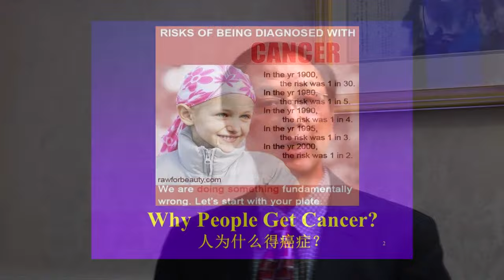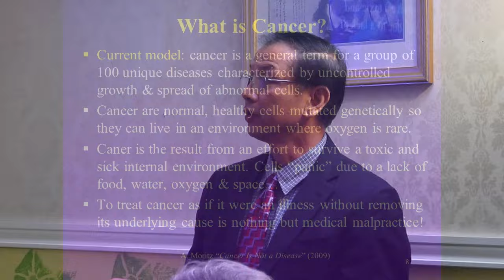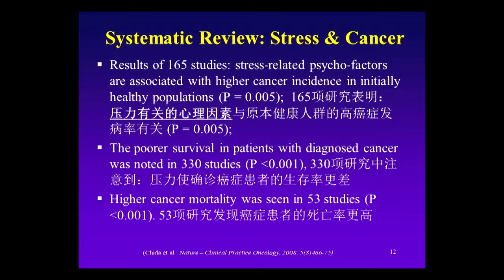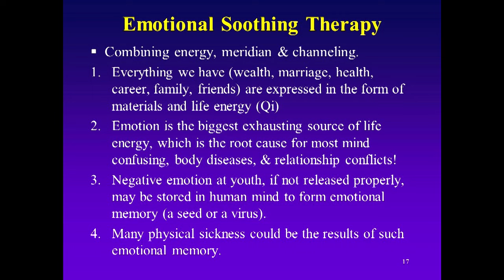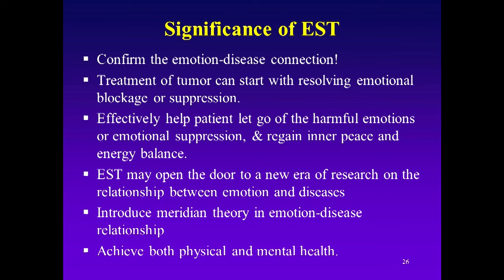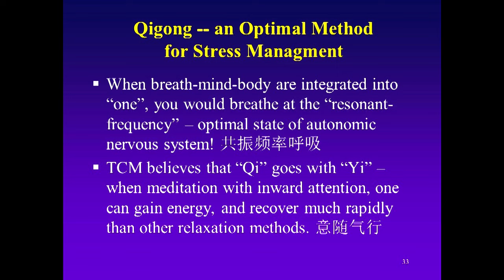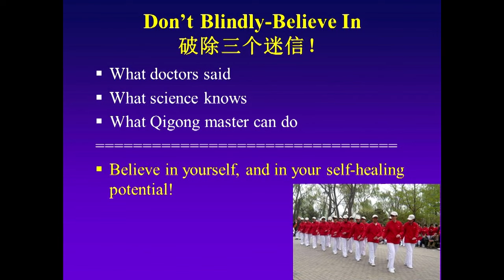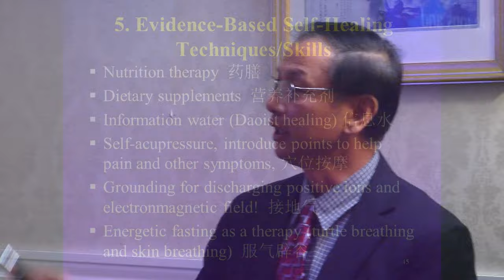Dr. Kevin Chen: Healing and Cancer Relief using Stress Management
Cancer as our friend!? Maybe, as this excellent talk alludes to. Chen, from the University Of Maryland School Of Integrative Medicine, really shines a new light on cancer and healing, and backs up his talk with hard facts and data.  Sometimes he’s a bit hard to understand but stay with it... there’s lot of powerful and potentially life-changing information here. Another good reason it takes all of us -- all cultures and backgrounds -- to work together if we are to overcome our problems.  J.